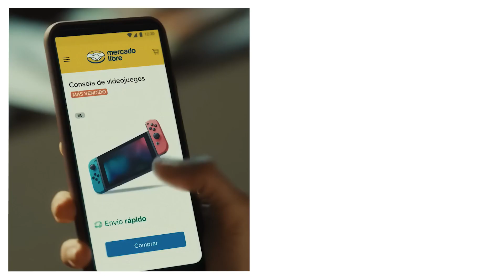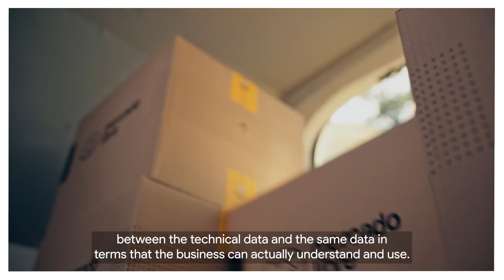Connecting data systems with Mercado Libre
MercadoLibre leverages capabilities only found through the SAP and Google Cloud partnership to provide their users with access to data from various sources and systems. 26 billion records are moved monthly resulting in deep insights into critical business functions that fuel the growth of their company.